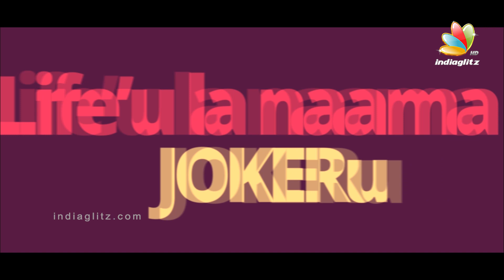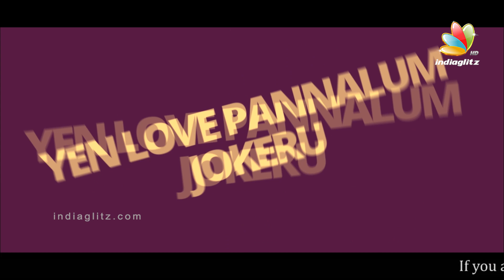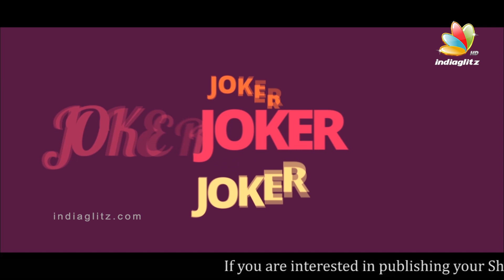Joker : Tamil Album Song | Comedy, Gana, Soup, Life Failure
Are you an independent artist with a voice or script that's just waiting for a big break?

Enga ponalum nammaley Joker aagromey pa! Watch Joker, a Tamil album song that can turn even a life tragedy into a joke!

A Weekend Studios Production

Lyrics & Vocals : Raj Kumar
Recording & Mixing : Jehnovah Studios
VFX : Arun Kumar, Thulasi